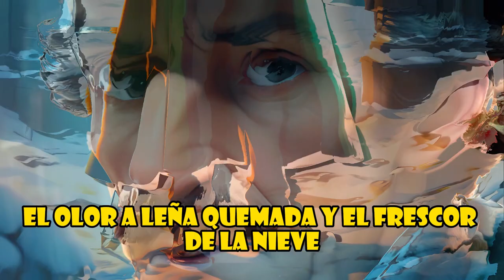¡Resolviendo MISTERIOS, ACERTIJOS Y ENIGMAS con Sherlock Holmes!🧠🤯acertijos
¡Resolviendo MISTERIOS, ACERTIJOS Y ENIGMAS con Sherlock Holmes!🧠🤯acertijos misterio @KrismanKrups